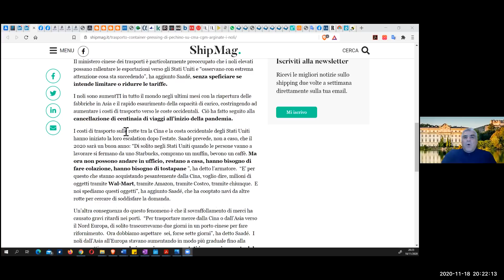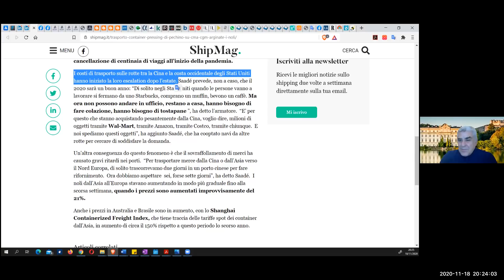La Cina riparte in sgommata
L’accordo commerciale RCEP fra Cina, Giappone, Corea, Australia, Nuova Zelanda. Vietnam e altre economie del Pacifico (ma che esclude USA e India) segna un punto a favore della Cina. L'impatto economico non sara' eclatante perche' i dazi erano gia' piuttosto bassi, grazie al WTO e aspetti sostanziali come il rispetto della proprieta' intellettuale dei diritti dei lavoratori vengono tenuti fuori dalle intese. Inoltre manca un meccanismo di risoluzione delle dispute. Insomma e' un accordo di tipo tradizionale con caratteristiche obsolete.

Pero' politicamente crea un ulteriore legame delle economie del Pacifico con la Cina mentre gli USA dopo Trump anche con la presidenza Biden sembrano sempre inclini al protezionismo. Il TPP, il patto transpacifico negoziato da Obama in ottica anti-cinese e che Trump ha buttato a mare non e' stato un argomento di campagna elettorale. Idem per l'accordo di libero scambio USA - EU anch'esso bloccato da Trump.

In questa puntata a cui partecipa ancora Annalisa Lospinuso facciamo il punto sulla forte ripresa dell'export cinese (il surplus commerciale con gli USA e' a livelli record) e sulle prospettive del commercio mondiale una volta insediatosi Biden alla Casa Bianca.